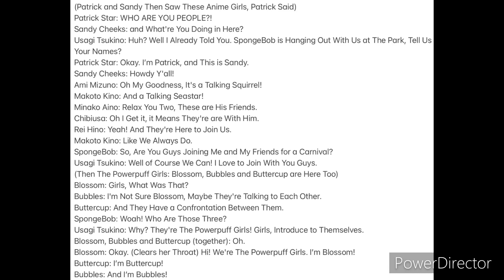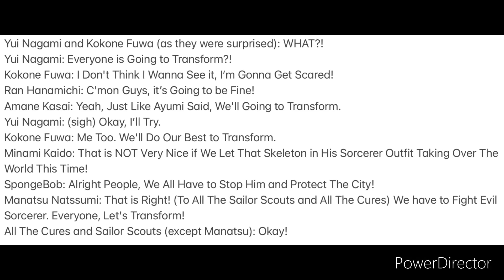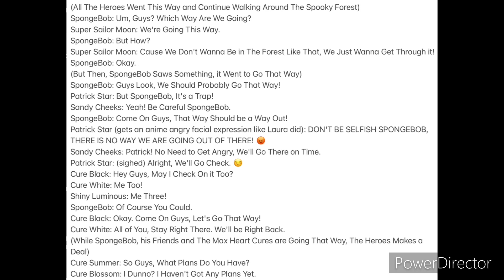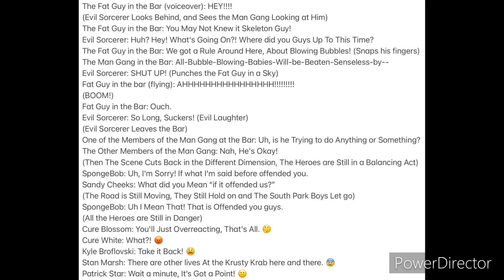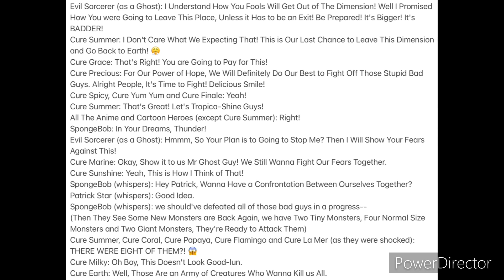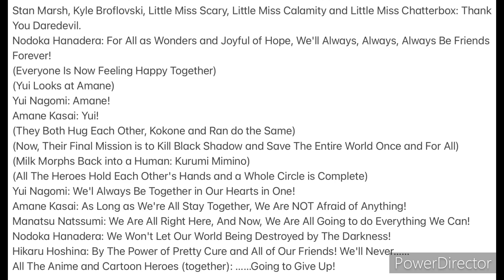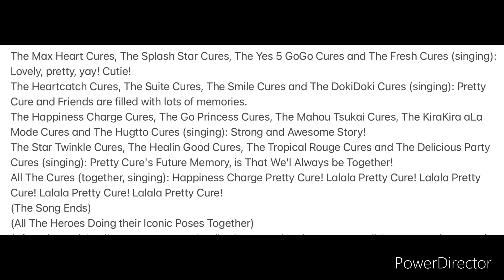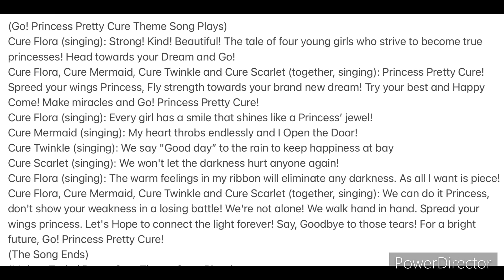Cartoon and Anime All-Stars To The Rescue (2022) Full Transcript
Here is a Full Script for Cartoon and Anime All Stars Movie That I Made Back in Last Year, but with Changes and a New Script for Pretty Cure All Stars Theme Song Medley (This Time, The Soaring Sky Cures Appear and They Sing Their Own Theme Song)